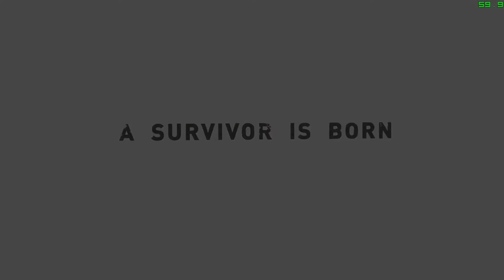Tomb Raider HUN Gameplay (Magyar felirattal) Final Mission Max Setting [Full HD]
Megbízható,Gyors beszerzést,Jó áron Keresel PC alkatrészeket ?? Ne keres tovább látogass el ide :)